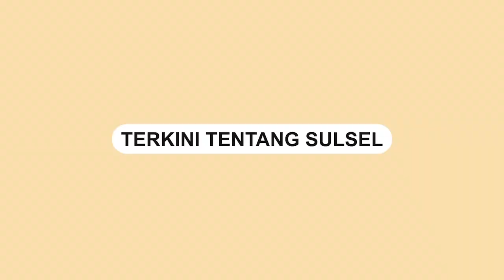Soal Kasus ASN UNM Lapor Rektor, Prof Husain Syam: Dia Berhalusinasi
Rektor UNM Prof Husain Syam buka suara persoalan kasus Aparatur Sipil Negara (ASN) UNM Amril Basri yang melaporkan unsur Rektor dan Wakil Rektor II UNM ke Kejaksaan Tinggi (Kejati) Sulsel.

Prof Husain Syam menyampaikan kasus ASN UNM Lapor Rektor dan Wakil Rektor ke Kejati Sulsel dimana poinnya menuduh adanya dugaan korupsi di unsur pimpinan. Dirinya membantah seluruh tuduhan tersebut.

“Dia berhalusinasi (Amril Basri). Saya tidak mungkin ambil uang itu. Toh dia memang tidak kerja sehingga tidak ada gaji yang diperoleh,” ungkap Prof Husain Syam, Senin (30/10/2023).

Dia menerangkan, ASN UNM Amril Basri merupakan mantan terpidana kasus narkoba dengan vonis hukuman penjara 10 bulan. Itu, berdasarkan putusan Pengadilan Negara (PN) Makassar dengan nomor perkara 09/Pid.B/2014/PN.Mks tertanggal 25 Februari 2014.

“Pada masa Rektor Prof Arismunandar, Amril Basri ini telah dipecat karena kena sanksi disiplin. Namun dalam perjalanannya tak ada muncul surat Pemberhentian. Tapi selama itu juga dia tak masuk kerja. Jadi apa mau digaji?,” ungkapnya.

“Saat dia melihat nama masih ada, dalam pikirannya mungkin gajinya tetap ada. Padahal, sistem penggajian ASN itu, kerja dulu baru mendapat gaji. Terus gajinya tak masuk ke UNM karena tidak ada KAS disini, langsung ke ASN bersangkutan. Sekali lagi, saya pikir orang ini berhalusinasi,” tambahnya.

Olehnya itu, Rektor UNM ini meminta ke Amril Basri agar tidak membuat kegaduhan lagi yang menyebabkan masalah baik ke pribadi maupun atas namanya UNM. Sebab, tidak menutup kemungkinan akak ada upaya hukum balik ke ASN UNM itu.

“Pertengahan 2023 saya sudah berhentikan dengan hormat. Artinya, kita akan bantu urus pensiunnya. Tapi karena terlalu bagaimana dengan macam tuduhan, saya tidak mau campur lagi. Hal ini bentuk sanksi saya ke dia,” tegasnya.

“Saya juga minta jangan ada lagi sensasi atas kasus ini. Kami akan lakukan upaya hukum balik jika masih terus melakukan hal-hal menyudutkan saya  UNM,” jelasnya.
Video terkini dan terbaru..